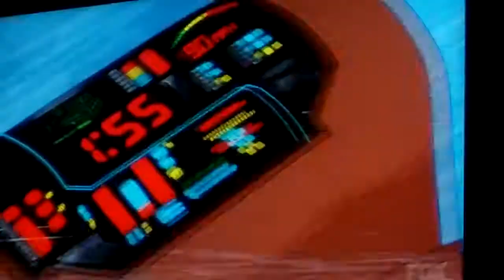Cool and funny simpson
Follow on my instagram and facebook my facebook is servando cano jr and insta is servando.cano